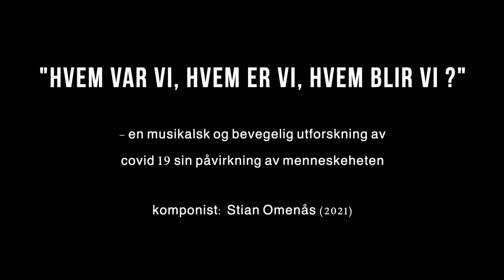"Hvem var vi, hvem er vi, hvem blir vi ?"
- en musikalsk og bevegelig utforskning av covid 19 sin påvirkning av menneskeheten

komponist: Stian Omenås (2021)

Urfremført av Moss Ensemble Consensus, Moss Kirke, 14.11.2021
Lydopptak: Jonas Qvale
Film: Morten Minothi Kristiansen